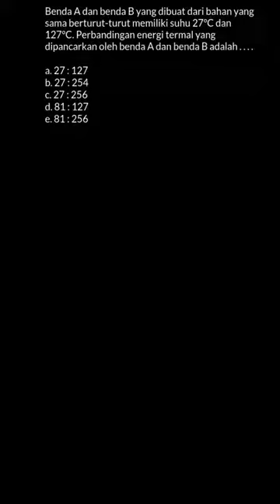Benda A dan benda B yang dibuat dari bahan... | Fisika SMA Kela | Kelas 12 | 8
✅ Dalam video ini kita akan membahas: Benda A dan benda B yang dibuat dari bahan yang sama berturut-turut memiliki suhu 27°C dan 127°C. Perbandingan energi termal yang dipancarkan oleh benda A dan benda B adalah . . . .27 : 12727 : 25427 : 256 81 : 12781 : 256
Tema:
Kelas: 12
Mata Pelajaran: Fisika
Bab: 8
Buku: Fisika SMA Kelas XII / 3

👉 Buku yang telah tersedia:
{PLAYLIST_LINK}
Di mana kamu dapat menemukan kami?